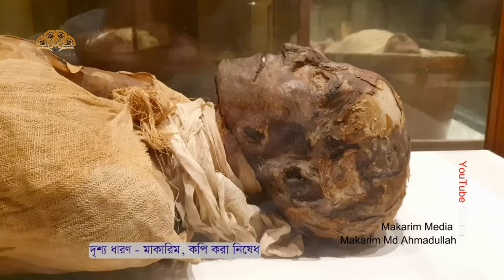ফেরাউন এর লাশ যেমন দেখলাম- মিশর- মাকারিম- ১২২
দৃশ্য ধারণ ও উপস্থাপনায় - মাকারিম
দৃশ্য ধারণকাল - মিশর সফর - ২০১৯

Copyright To Advocate Makarim

হজ্জ - ওমরা এবং মক্কা, মদীনা, জেদ্দা, তায়েফ, বদর, দুবাই, মিশর, ভারত ও বাংলাদেশের বিভিন্ন ঐতিহাসিক স্থানের আরো ভিডিও দেখতে ইউটিউব চ্যানেলের এই লিংকে প্রবেশ করুন